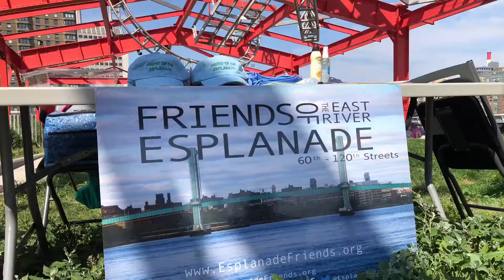Make Music NY - Bluegrass: The Tomtown Ramblers Collective - East River Esplanade - June 21, 2021.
Make Music New York 2021 - East River Esplanade - Blue Grass: The Tomtown Ramblers Collective - June 21, 2021.